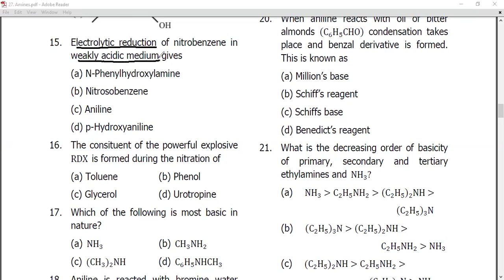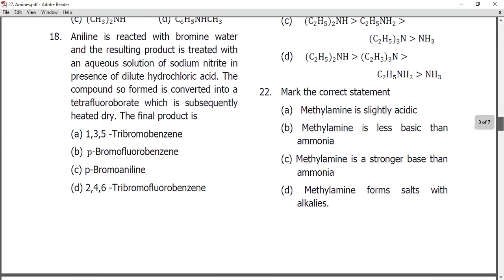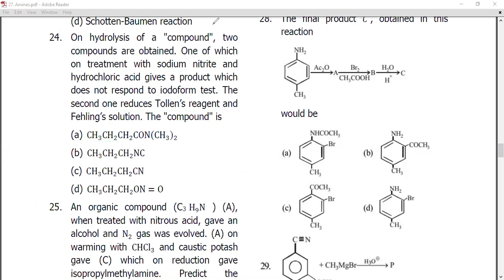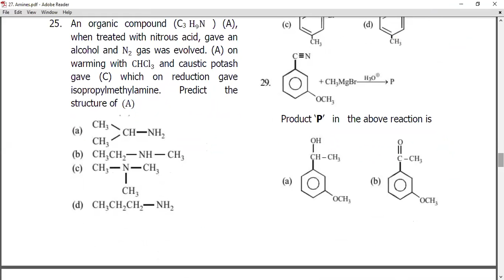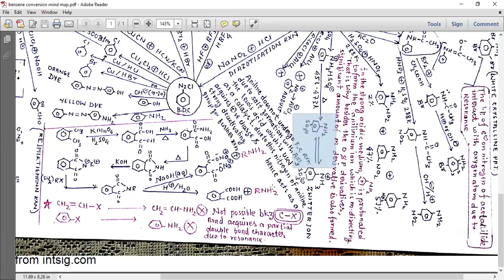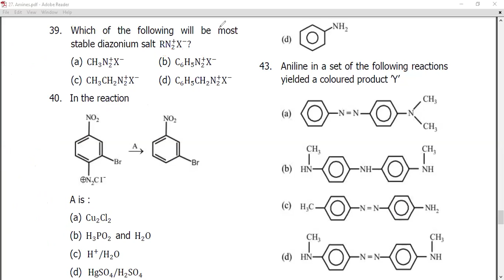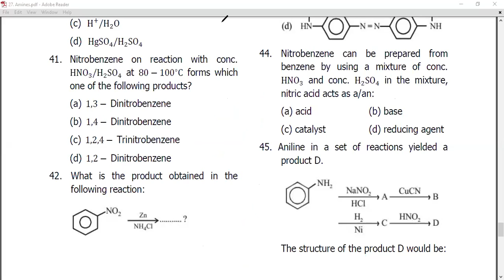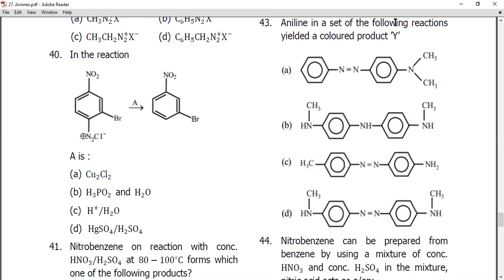Amine Q&A NEET Past year paper L-2